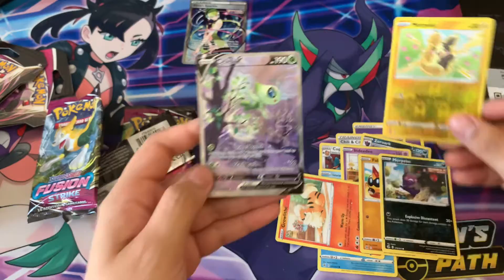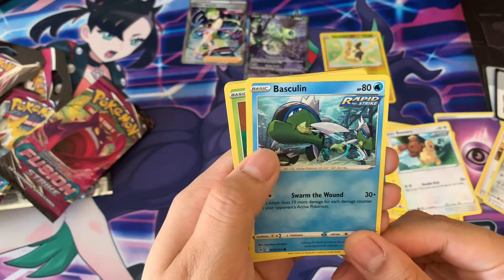Fusion Strike Boosters- Opened by Wife.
My wife likes opening packs and she’s really lucky with her pulls.